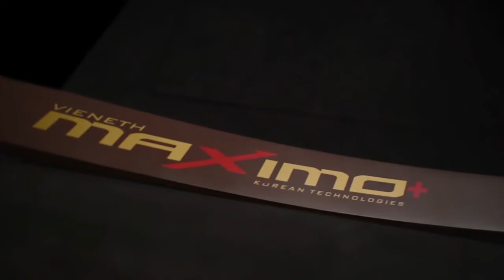NEW VIENETH MAXIMO+ 2021